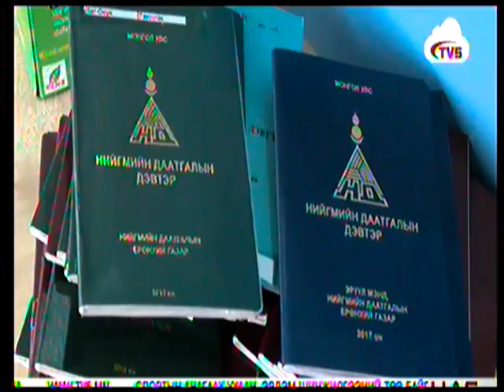С.Чинзориг: Иргэн, ААН-ийг нийгмийн даатгалын шимтгэлээс чөлөөлөх журмыг баталлаа